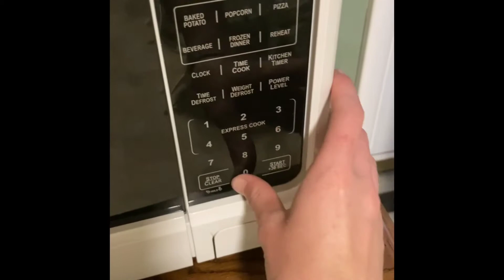Universal Silicone Lids: A MUST Have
You're tired of always looking for new containers to put your leftovers in, finding microwavable bowls, and cutting up entire watermelons at a time. The solution? Our universal silicone lid covers. Made to fit any size container, fruit, or cup, our lids are guaranteed to survive any temperature. Never worry about finding lids again.

Microwave safe
Dishwasher safe
Eco-friendly
Leak proof
Easy to use
Stretchy
Durable and flexible
BPA safe
High temperature resistance
6 sizes
Color: blue or white